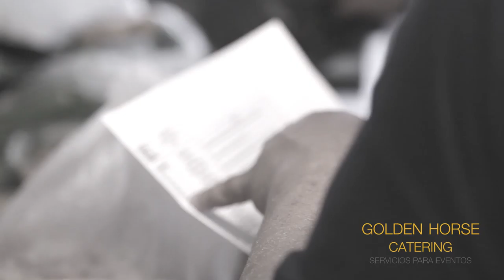Golden Horse backstage Altos del mirador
Yaco es una Productora Audiovisual netamente creativa enfocada a ofrecer servicios audiovisuales con profesionales y expertos en comunicación audiovisual.

Ofrecemos soluciones integrales en producción y post-producción trabajando con un equipo multidisciplinario con gran experiencia en cine,tv, y productoras.

Utilizamos lenguaje cinematográfico y publicitario implementando el uso de nuevas tendencias y tecnologías aplicadas para brindar experiencias innovadoras.

Profesionales formados en publicidad, dirección de fotografía y fotografía artística.